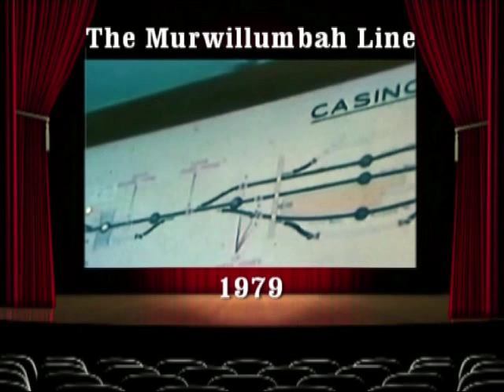The Murwillumbah Line 1979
This line is currently"Out of Use" and has been for the past 11 years. The State Government don't care about the people of this popular region of NSW regarding public transport. More road usage on roads that are falling apart and no rail services, now that's helpful to climate change?